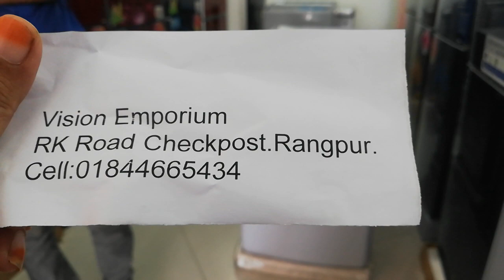VISION জেনেনিন নগদ।। এবং ১২ মাসের কিস্তির সুবিধা সহ।। vision ওয়াশিং মেশিনের দাম।।01844665434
VISION ওয়াশিং মেশিন

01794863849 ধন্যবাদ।